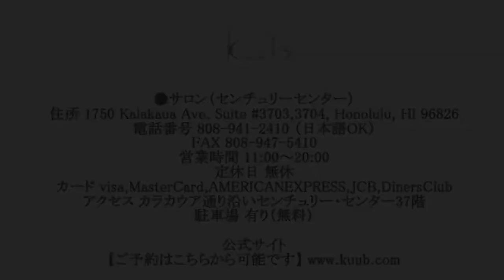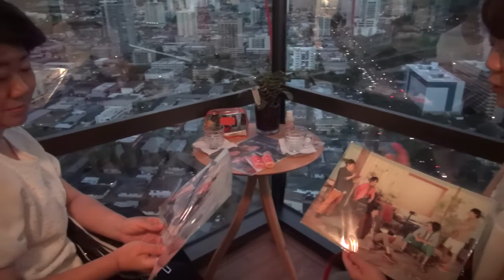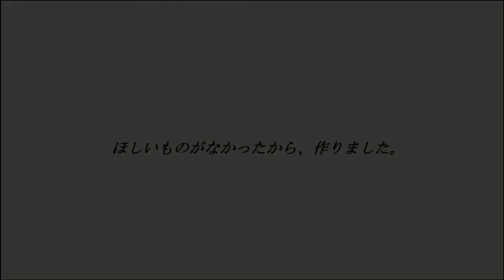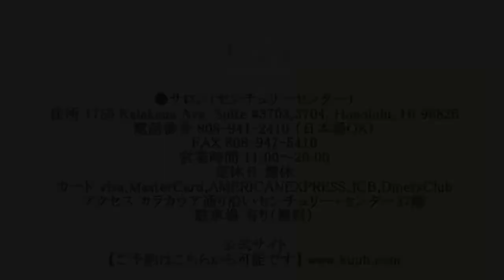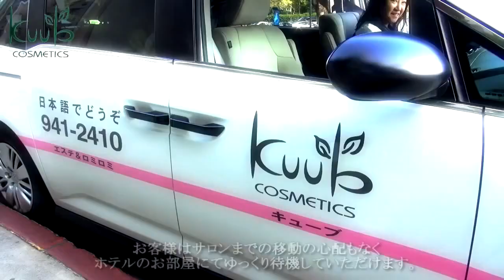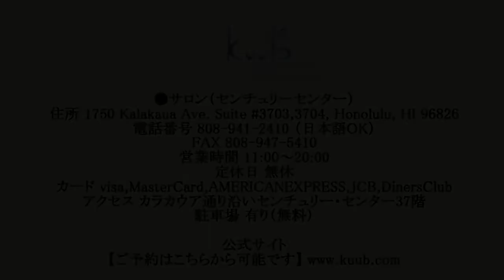ハワイ ロミロミ 出張 安いだけではダメよ～ダメダメ！安心と信頼と実績 kuub キューブ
ハワイでロミロミと言えば人気があるKUUB　Kuubは19年が実績と信用と信頼の証です。　サービスもトップクラス。ワイキキにお越しの際は是非Kuubをご利用ください。

営業時間 11:00～20:00
定休日 無休
カード visa,MasterCard,AMERICANEXPRESS,JCB,DinersClub